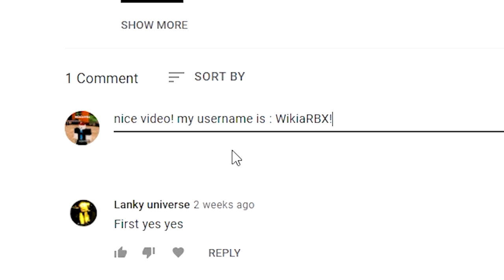FINALLY CODES IN PET SIMULATOR X! | (Roblox Pet Sim X Codes) Roblox Codes 2022